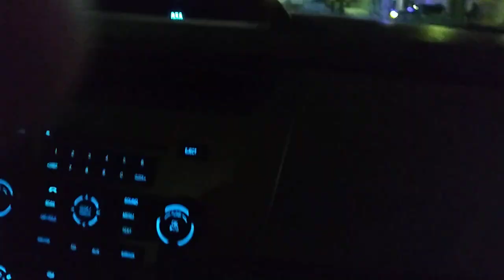Driving Uptown Saint John New Years Eve 2023